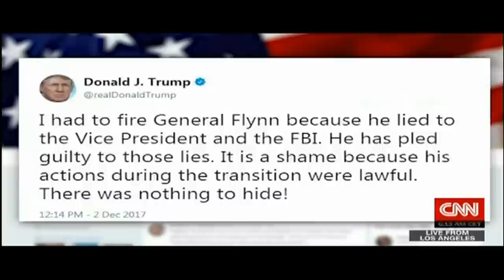Seth Abramson on CNN (12.6.17)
Attorney and University of New Hampshire professor Seth Abramson speaking about Vice President Mike Pence's possible legal jeopardy (following the guilty plea of former NSA Michael Flynn) on CNN International with John Vause on December 6, 2017.